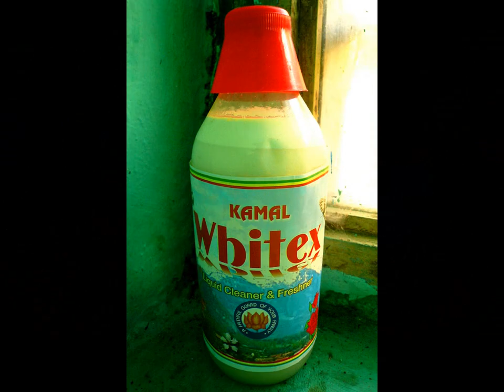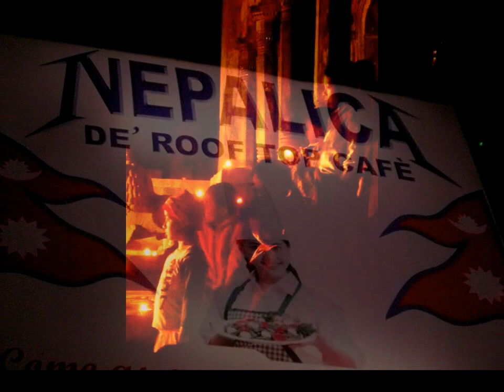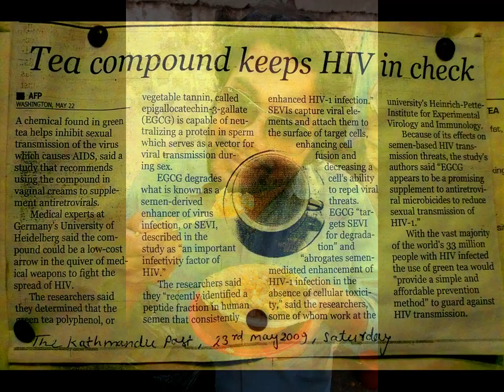Nepal Riders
voyage au Népal à 8, Kathmandou, treck Annapurna, Chitwan, Boktapur, Patan... music : Fela Kuti, "Ikoyi Blindness"